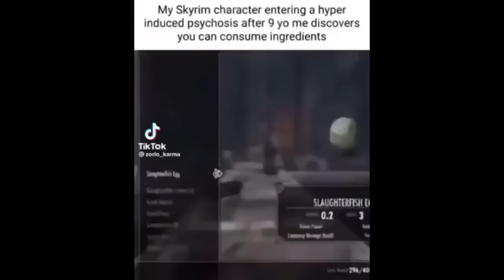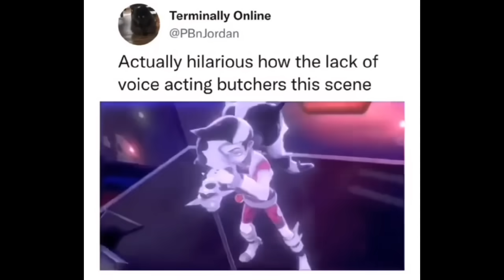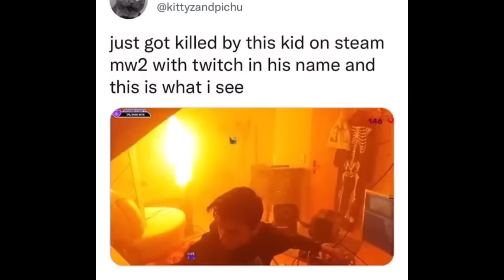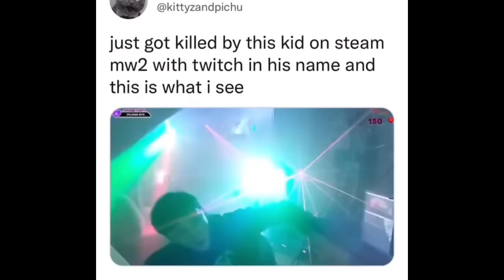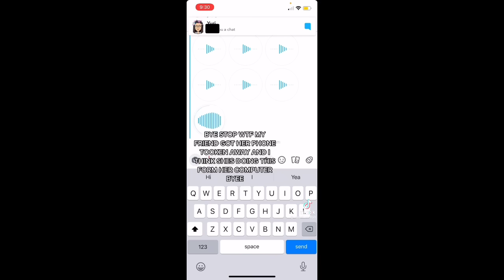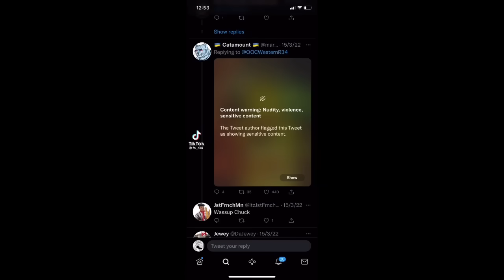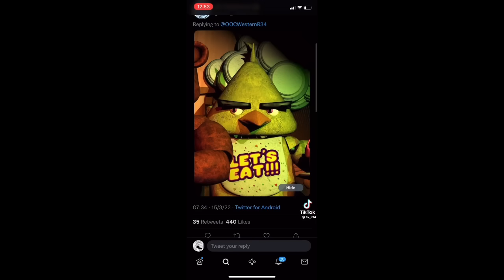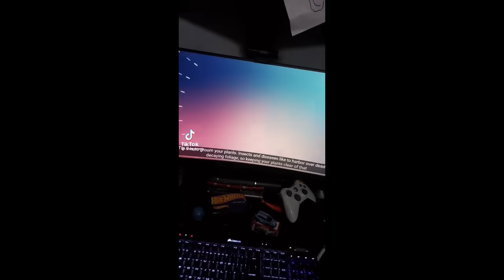Clean TikToks to watch while folding your laundry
Don’t forget it in the washer